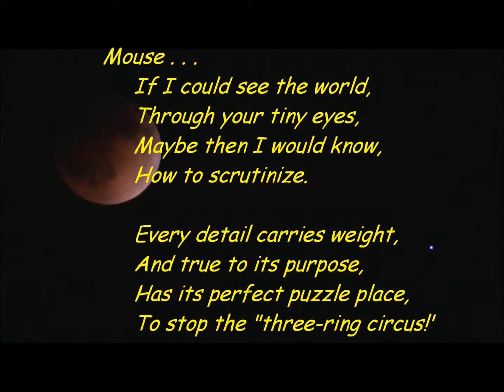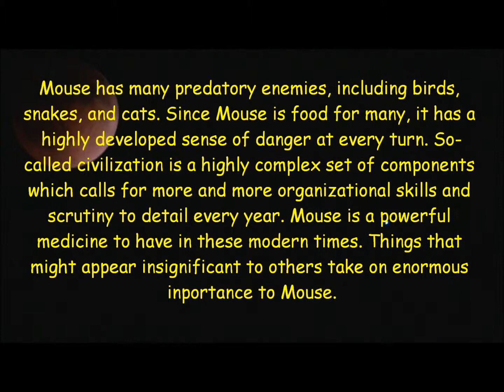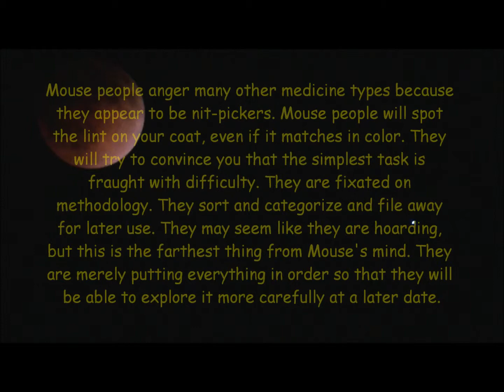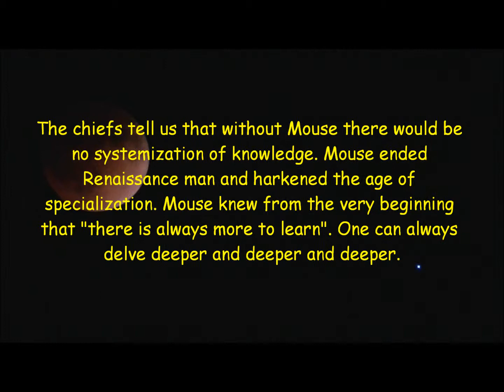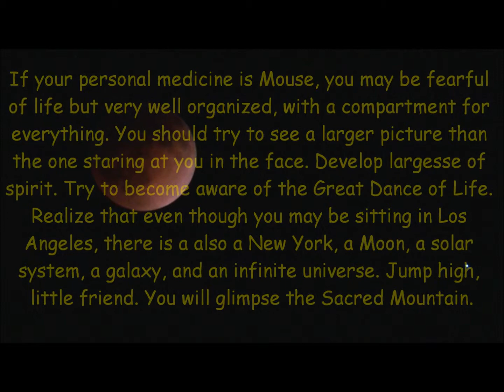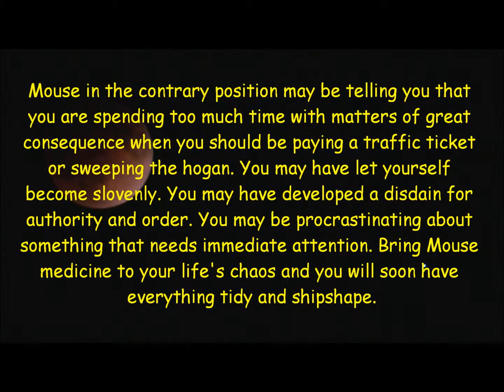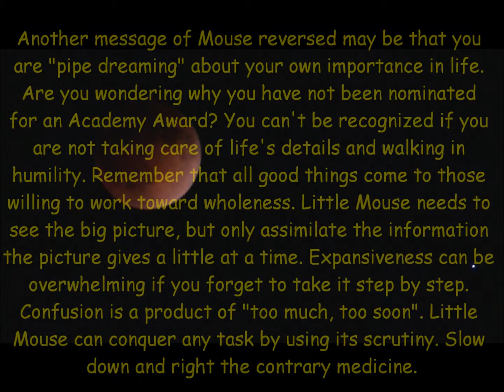The Day of Mouse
23 June 2014: The Day of Mouse - Card #20 in the Medicine Cards deck. Day 85 of the Seventh Seal, or the Age of Enlightenment, Truth, Freedom, Technology, and of the Humanitarian. Photography Filmed from Producer's Residence on the 15th of April 2014.